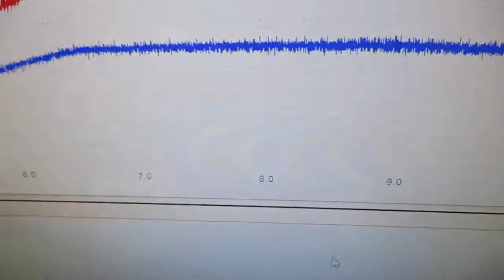新しい超音波制御技術